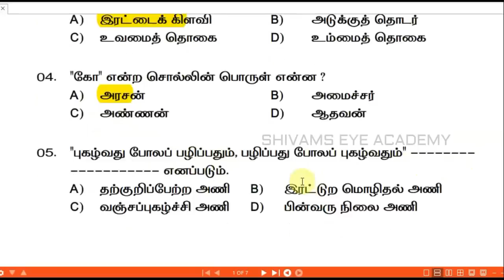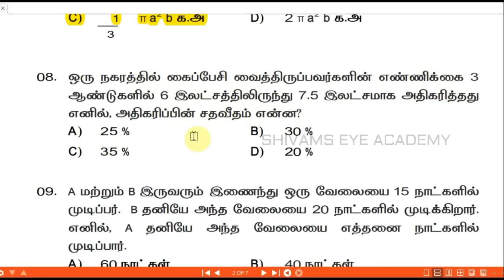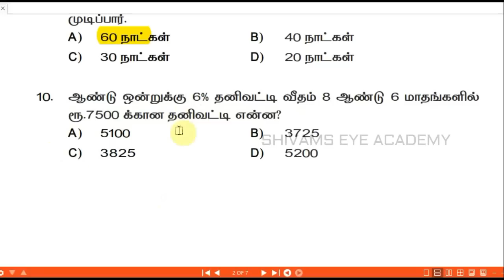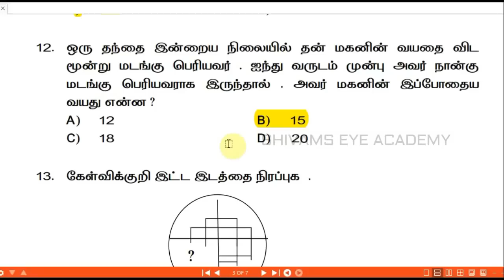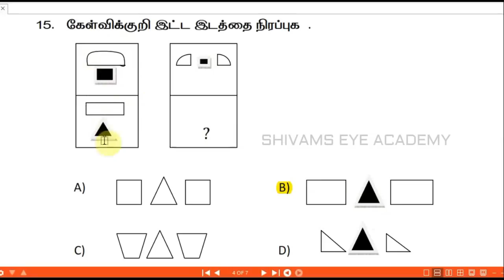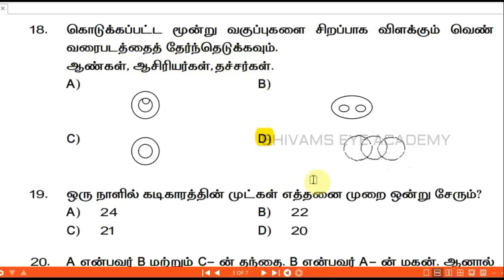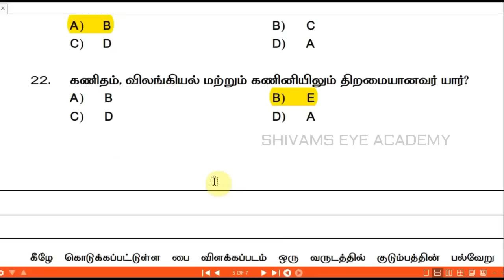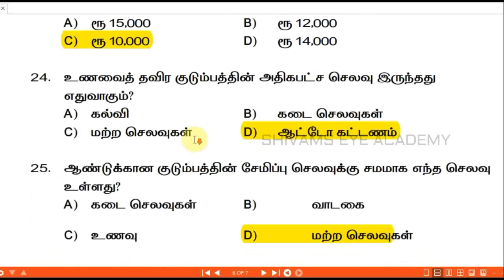TNUSRB PC EXAM OFFICIAL MODEL QUESTION PAPER AND ANSWER - TNUSRB PC EXAM 2022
Daily Current Affairs & Free exam Test